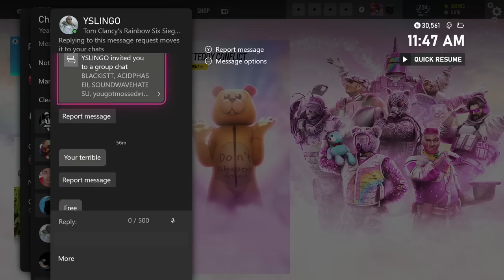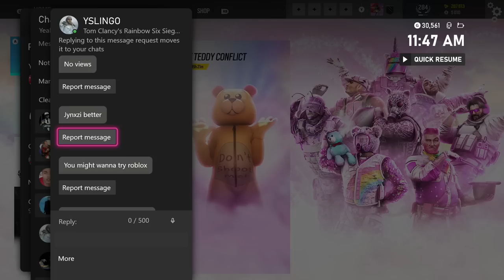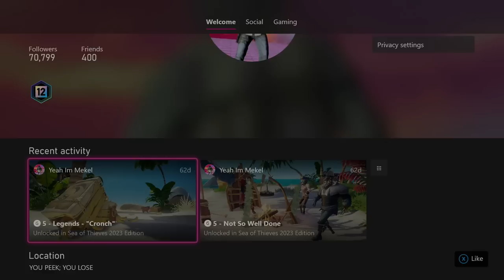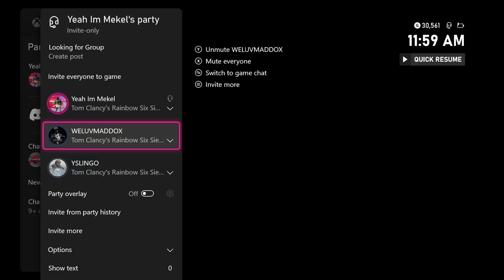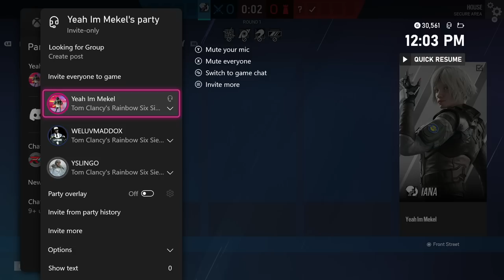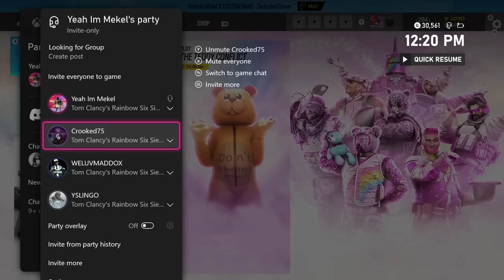(1v2) Two Toxic Haters Hop Aboard the Ego Delete Express -- None Leave - R6 Siege Year 8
Follow me on XBL: Yeah im Mekel